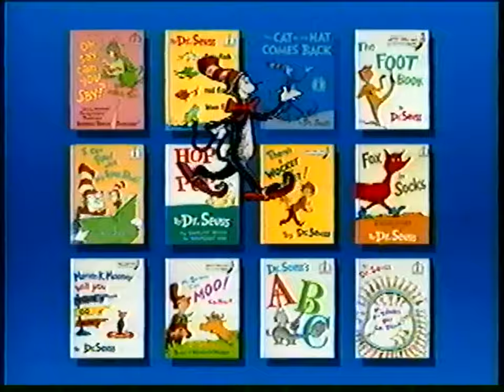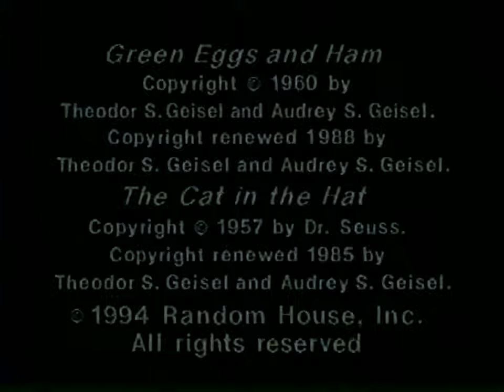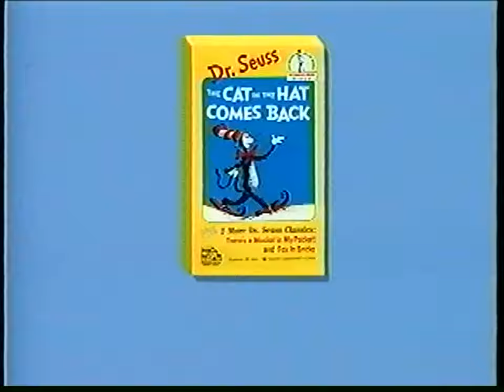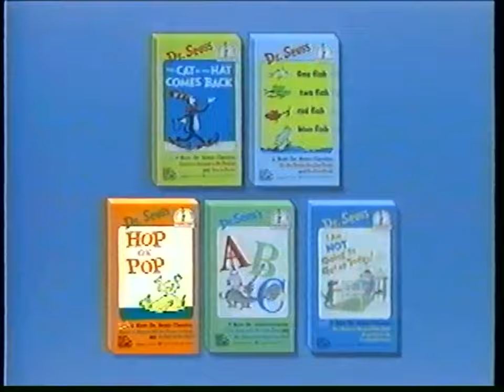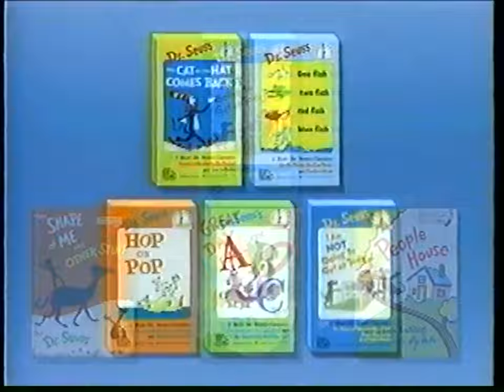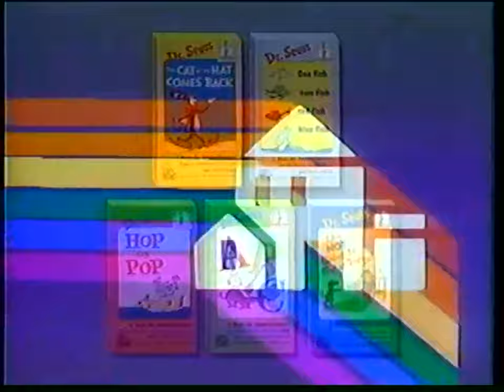2 Dr Seuss Favorites: Green Eggs and Ham and The Cat in the Hat (1994) VHS